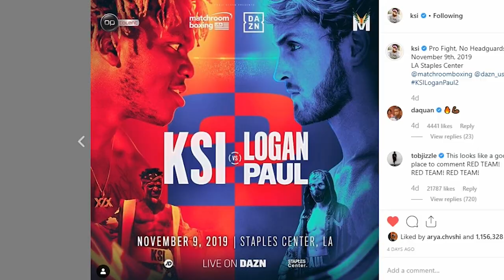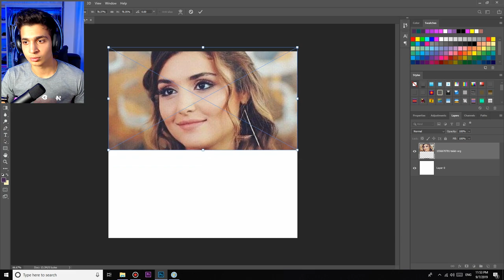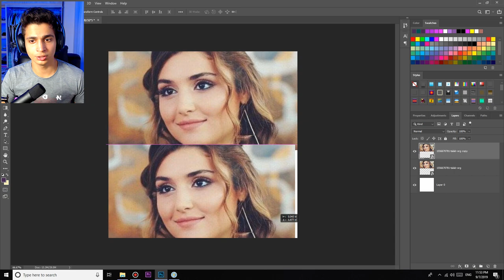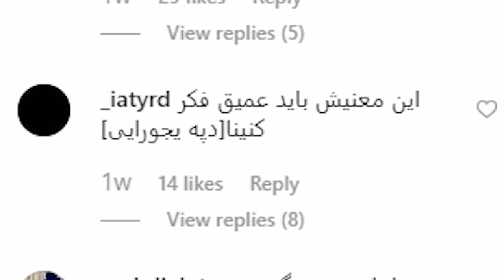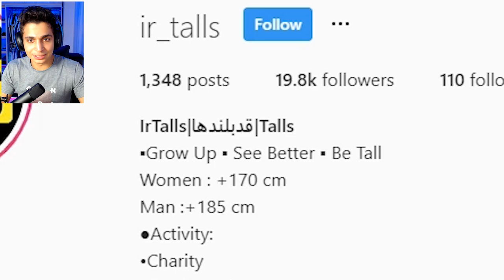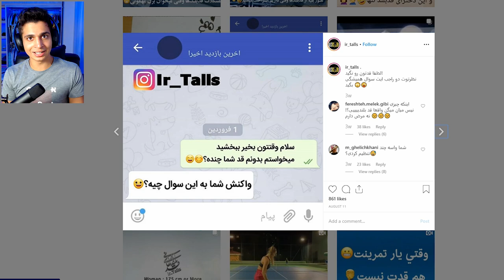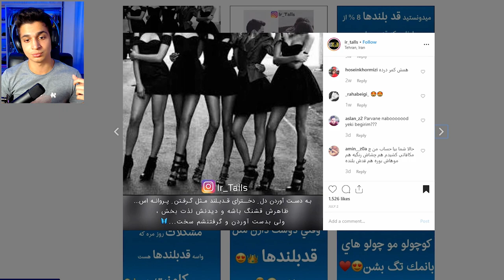K TalK #1 !! (INSTA GARDI) 😂🔥 اینستا گردی ...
نظرتون راجب سوژه پیدا کردن تواینستا چیه ؟؟
حتما کامنت کنید برام ❤❤